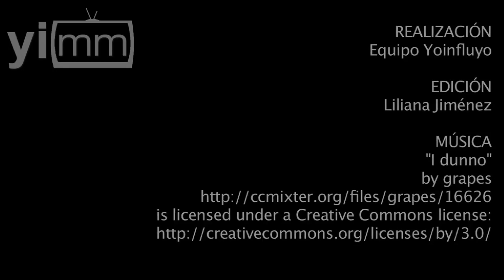¿Un México incluyente?... Sólo con prosperidad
Francesco Vincenti, del Laboratorio de Cohesión Social México-UE, nos platica su perspectiva para mejorar la inclusión social en el país.